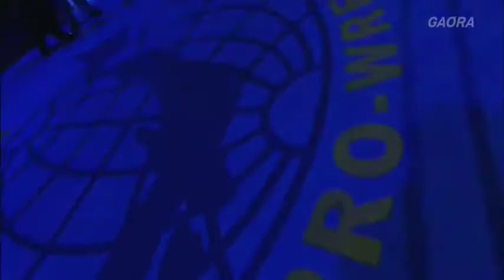Atsushi Aoki and Kotaro Suzuki vs Kaz Hayashi and Shuji Kondo - 06/30/2013